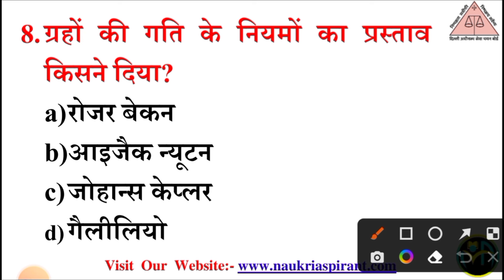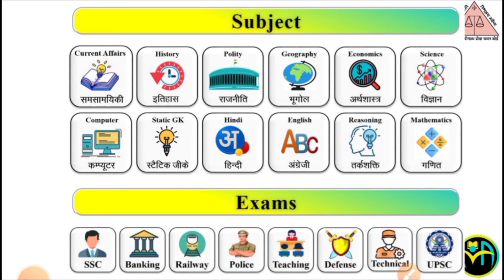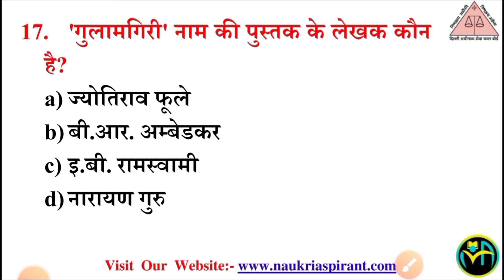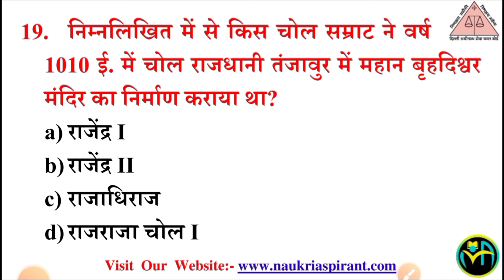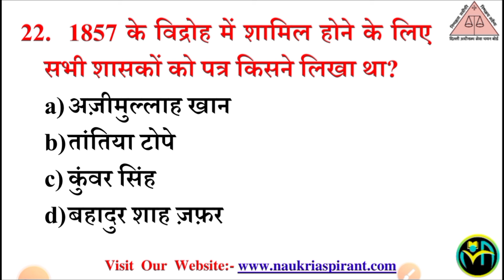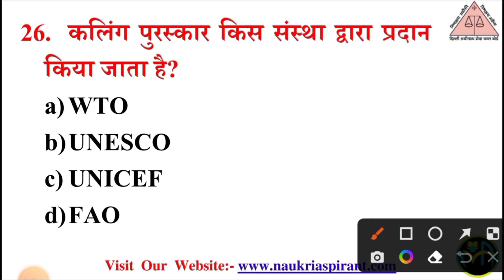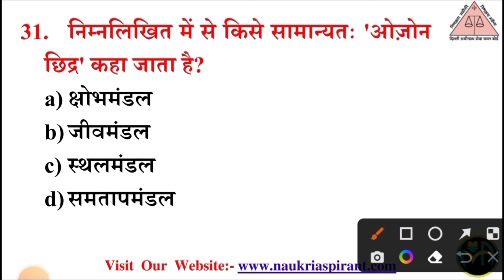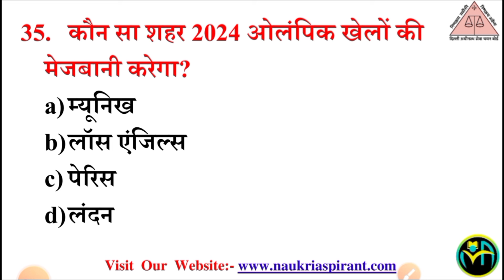DSSSB सामान्य ज्ञान Class | IMPORTANT FOR ALL DSSSB EXAM | CLASS 1 | Naukri Aspirant| Hindi Marathon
🔰Official Instagram Account Telegram Channel Youtube channel OfficialsTwitter Account